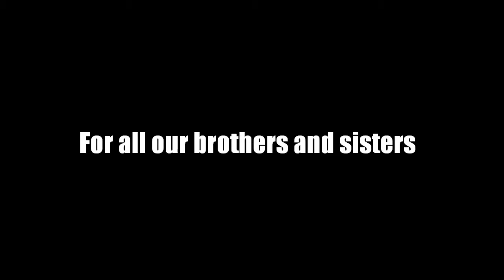Pre Embalmed-Bein' sane (Official video)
Pre Embalmeds official video for Bein' sane.Produced and edited on 10/15/2013